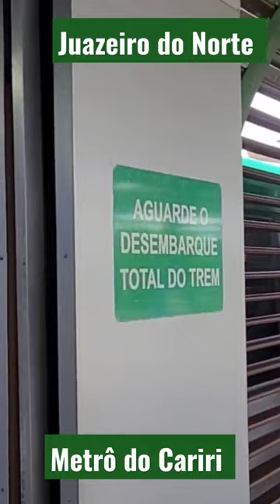Metrô do Cariri Estação Teatro Juazeiro do Norte